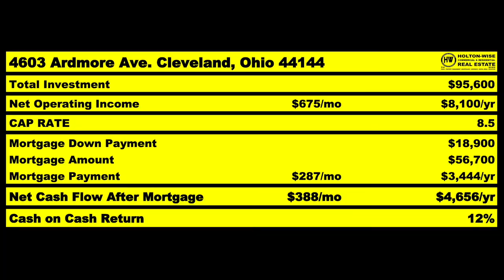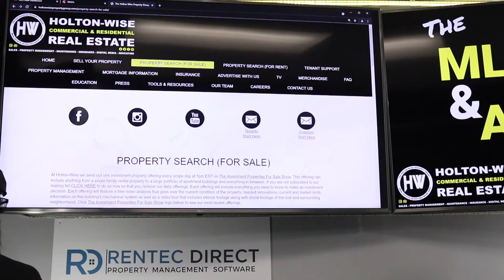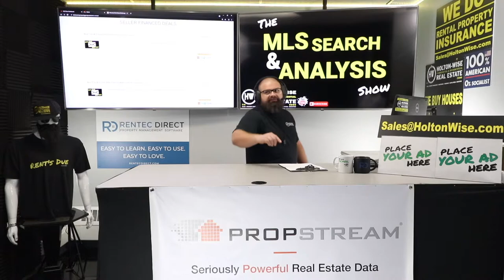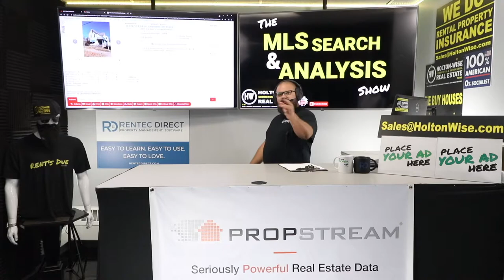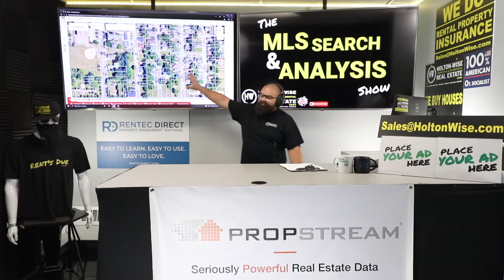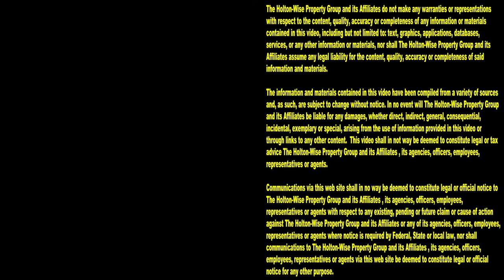Don't Fall Victim to this Seller Financing Scam | MLS Search & Analysis 1,084 - 2367 E 83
Creative financing is the best way to get started in real estate investing if you don't have a lot of cash or credit. In fact, creative financing real estate is the very best way to buy houses in general. If you can buy a house using seller financing you've hit the jackpot in almost all situations. That's the thing though, using owner financing is great in almost all situations. Sometimes home buyers using creative financing get caught up in the owner financed craze and buy a bad deal that they would otherwise have passed on. In the 1,084th episode of The MLS Search & Analysis Show, creative financing expert James Wise is working with a seller financed buyer named Tim to run the numbers on a seller financed house in the Cleveland market. Tim is an out of state investor who wants to buy a house with seller financing. This owner financed house looks like a great way for Tim to start investing in real estate with seller financing but James Wise explains why this is really just a seller financed trap that Tim should avoid. Just because a house can be purchased using seller financing does not mean it should be purchased with seller financing. There are seller financed deals out there that are really just scams dressed up as good investments for investors who don't have any other means of financing their real estate investments. Tune in to HoltonWiseTV to make sure you are buying good deals with seller financing and avoiding all of the owner financed scams out there. HoltonWiseTV is creative financing real estate made easy.

📺 HELPFUL RESOURCES
Holton-Wise FAQ